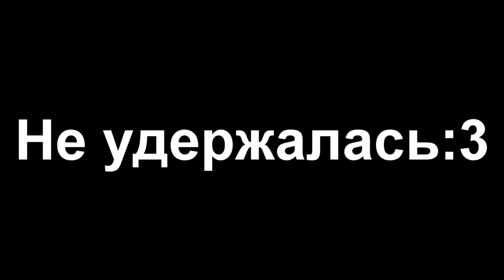Beloved Enemy|BL|Яой|Клип к дораме|Любимый враг